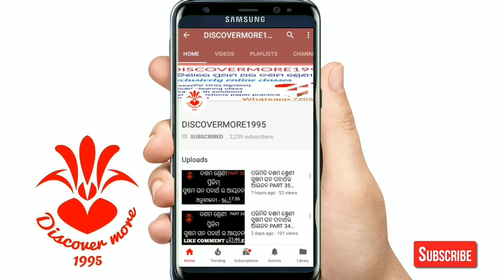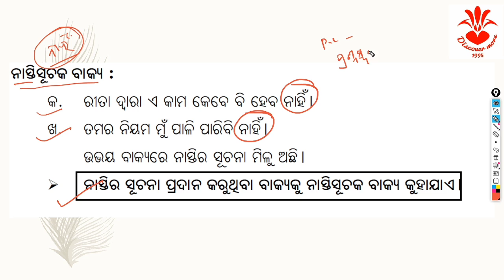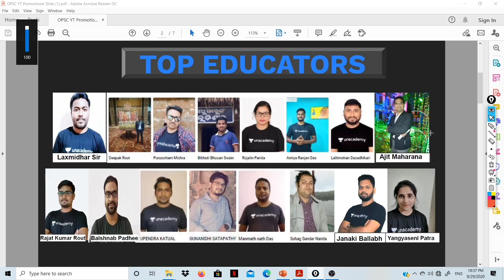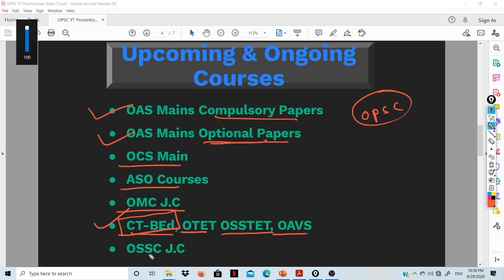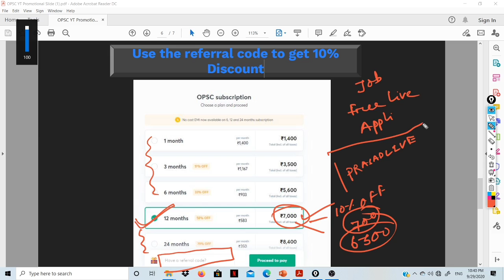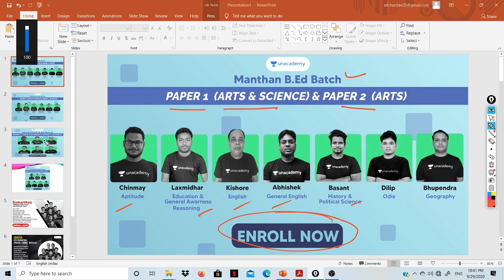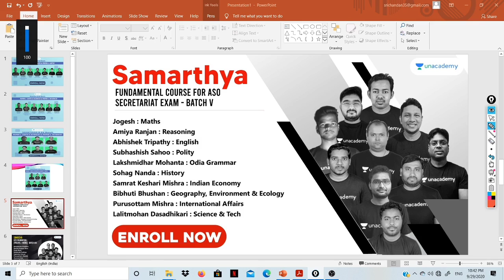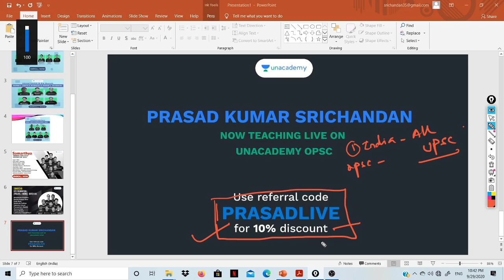ODIA GRAMMAR COMPLETE COURSE PART 6